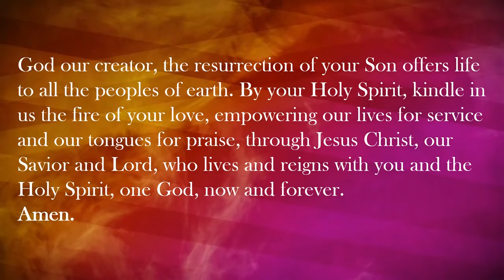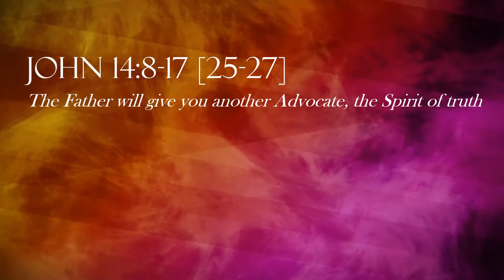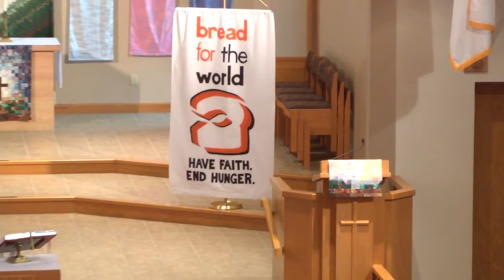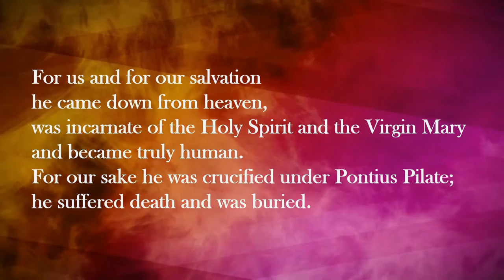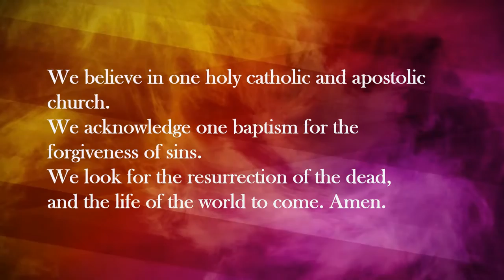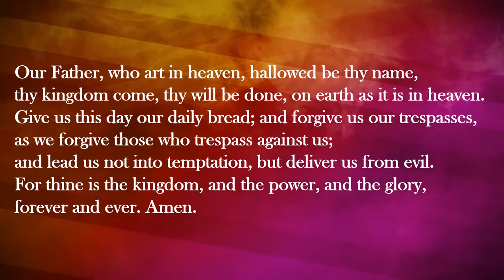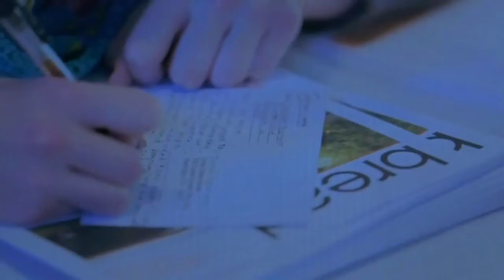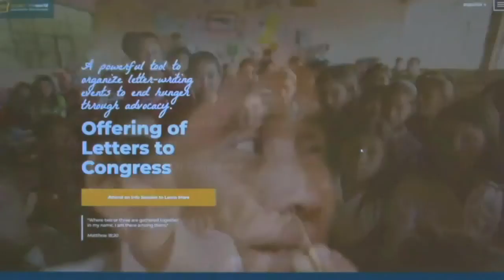June 5 2022 FLC Blair Worship Service